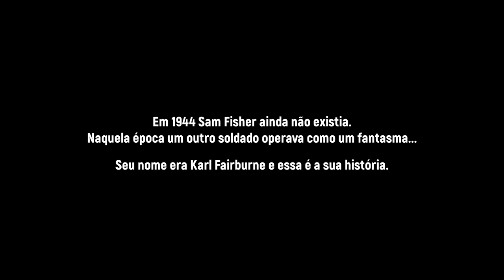SNIPER ELITE x SPLINTER CELL - concept trailer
Hoje é dia falar sobre sniper elite 5 e essa comparação que quase sempre fazem com splinter cell. E sim, faz sentido que exista essa comparação, afinal, ambos são games com personagens que atuam de forma solitária, ambos são focados no stealth, ambos são mais ou menos da mesma época, sendo que o splinter cell é de 2002 e o sniper elite é de 2005. Aliás, mesmo com todas essas similaridades, ainda dá pra citar os próprios personagens principais que tem personalidades relativamente parecidas.

SEJA MEMBRO!

Facebook Page: willian rof stealth gamer

PLATAFORMAS ONDE JOGO:

PS4
PC